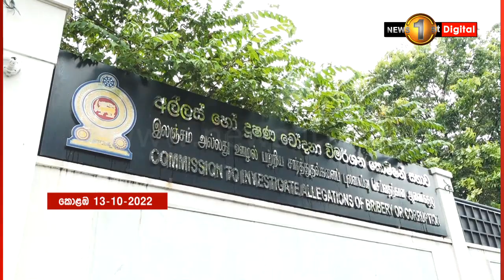අන්දරේ සීනි කාපු කතාව අහලා තියෙනවා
🔺නමුත් රාජපක්ෂ ආණ්ඩුවේ මේ හොර කල්ලිය සීනි කනවා අපි අහලා නෑ - කනිශ්ක ලැන්රෝල් -